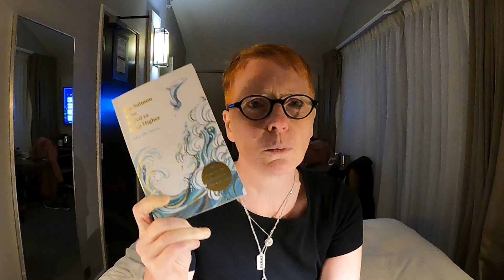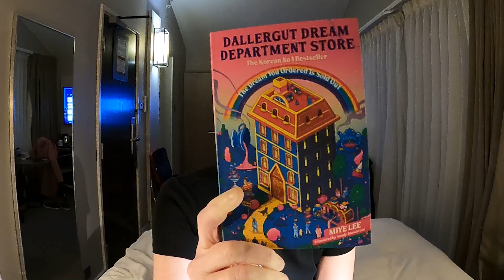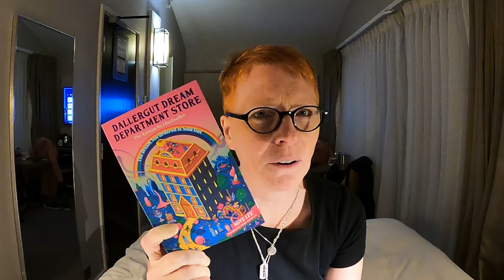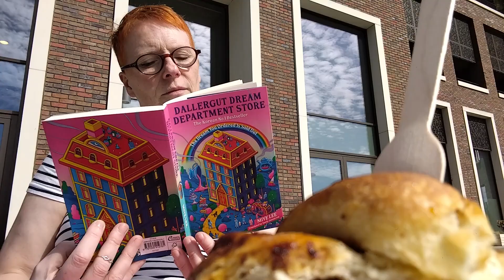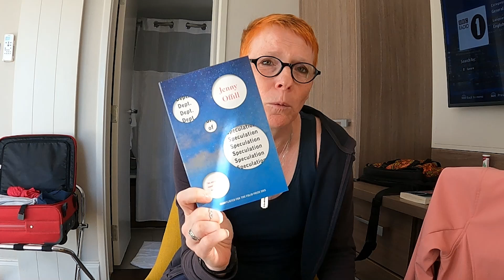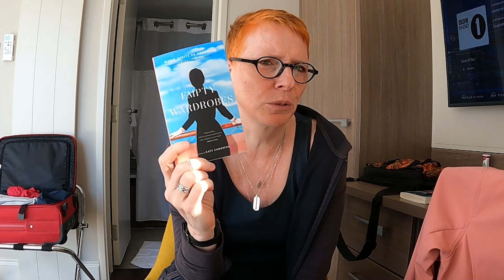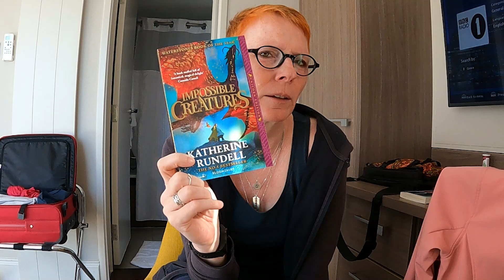Travel and Reading Vlog: London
This is mostly me talking about my strugelles traveling, the experience I had, and the books I read and bought while in London. I failed once again at filming most of the places I went.

0:00 Intro
1:27 Travel 1
4:34 Death and the Penguin by Andrey Kurkov
8:35 Travel 2
12:09 Book Haul 1
14:40 Travel 3
16:50 Paladin's Grace by T. Kingfisher
21:17 Burning Roses by S.L. Huang
23:06 Travel 4
29:24 The Full Moon Coffee Shop by Mai Mochizuki
30:12 Travel 5
33:10 DallerGut Dream Department Store by Lee Mi-ye
34:50 The Monk & Robot duology by Becky Chambers
36:05 Book Haul 2
38:56 Travel 6
40:00 Empty Wardrobes by Maria Judite de Carvalho